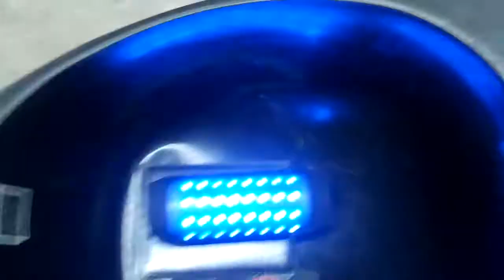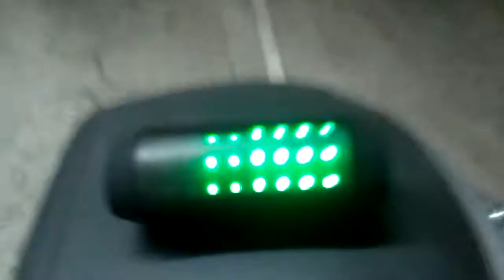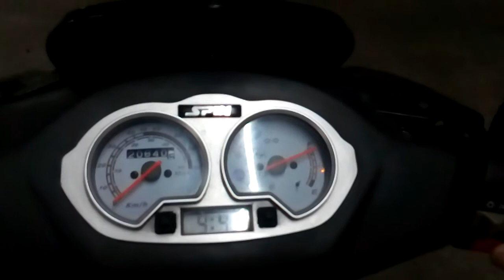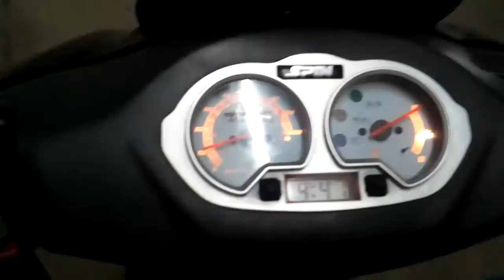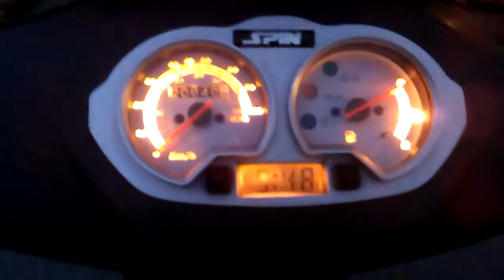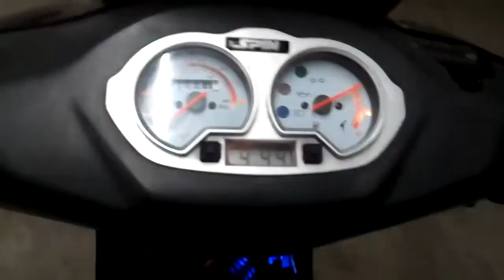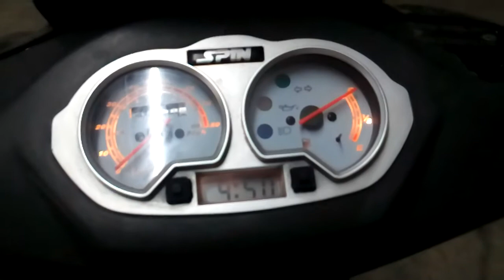Kleine Roller Anlage :-)